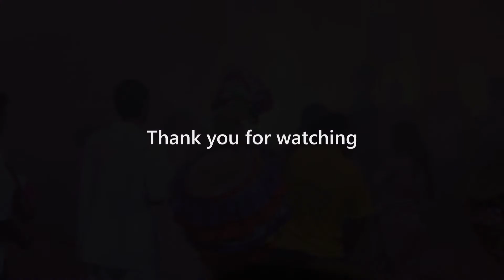Dhunuchi Dance at Mela Ground, C. R. Park, New Delhi on Navami 2019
Dhunuchi Dance
Mela Ground, C. R. Park
New Delhi

Navami 2019